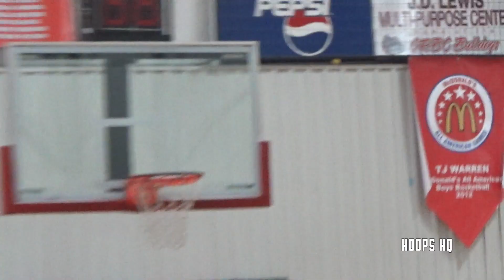Alex Reed is a BEAST! |Dominates JD Lewis Summer League!!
2017 6'3 SG/SF Alex Reed dominated the competition at the JD Lewis HS Summer League (Week 1). He played this summer with Garner Road AAU and is showing that he's ready to dominate at Garner HS (NC) this season.